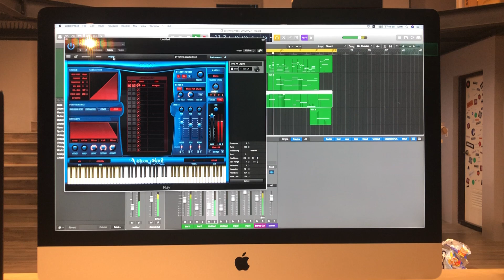EastWest Voices of Soul 靈魂之聲 | 帝米數位音樂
EastWest Voices of Soul 靈魂之聲